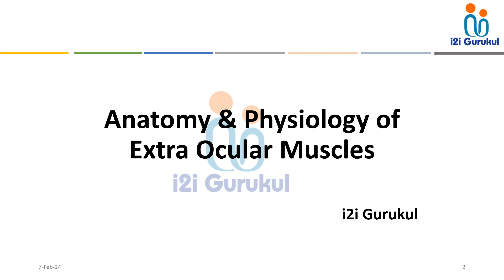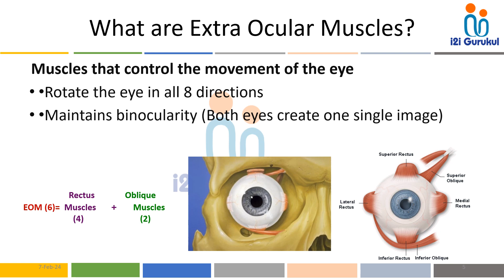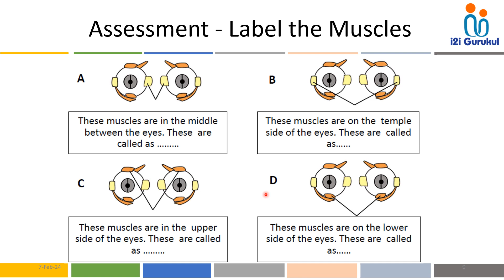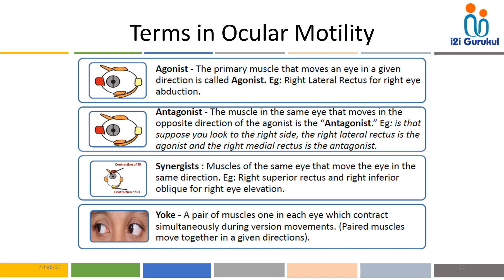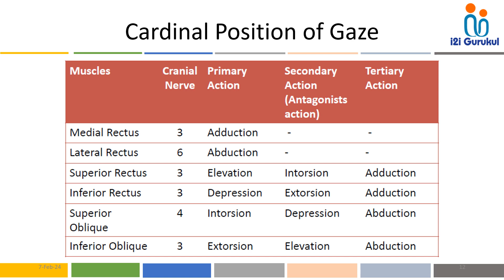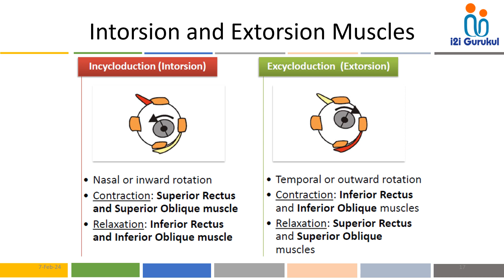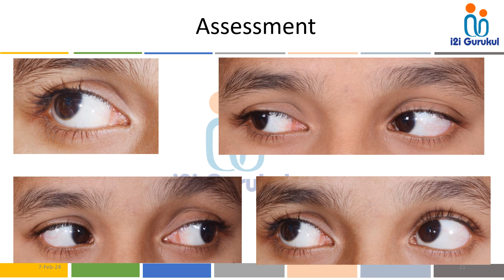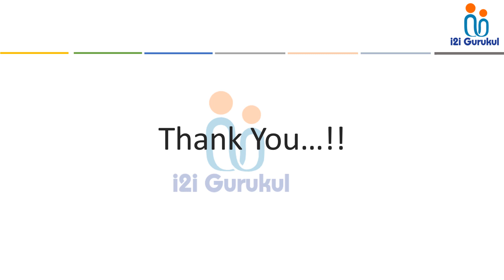Anatomy & Physiology EOM (Hindi Version)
Anatomy  and physiology, Function, nerve supply blood supply of extra Ocular Muscles are covered,